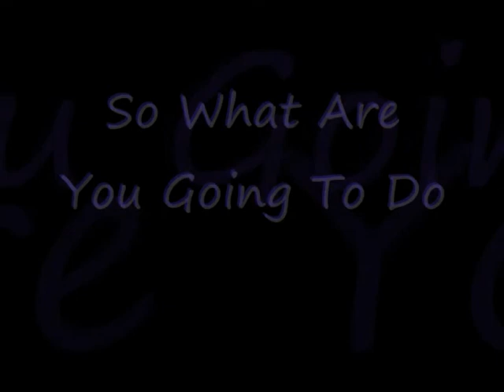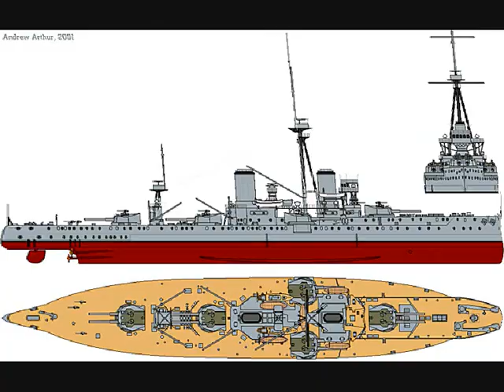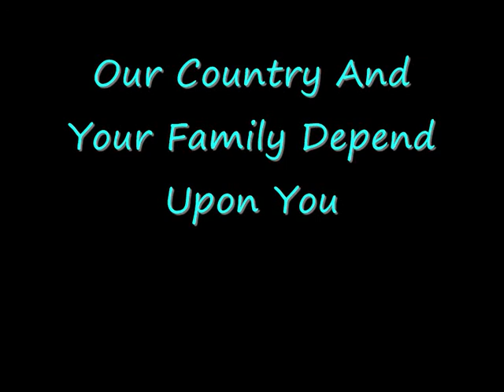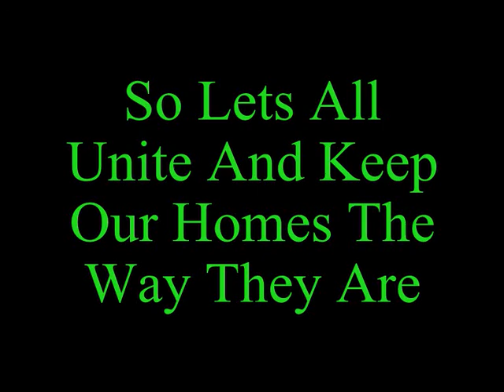History - World War One Presentation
The Aim Of This Video Is To Persuade Men To Join The British Army During The First World War. It Contains Information About The Different Propaganda Posters But Also It Informs Us Of The Incredible Ships Used At The Time Called The Dreadnoughts.